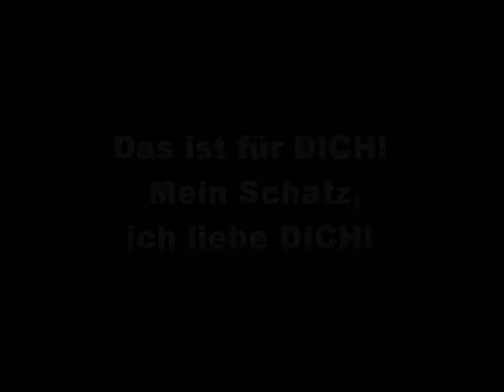Ich liebe sie! - Little Soul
Erster Solotrack von Little Soul (Für dich mein Schatz)